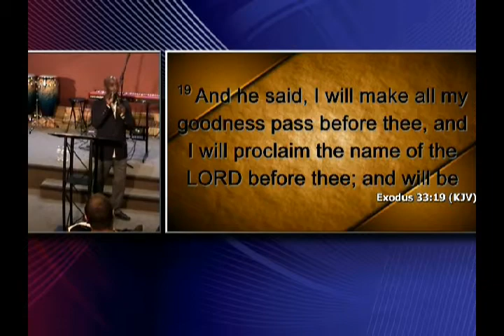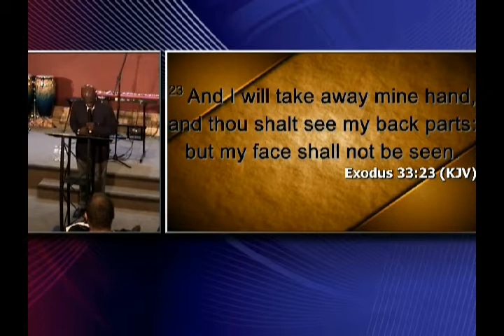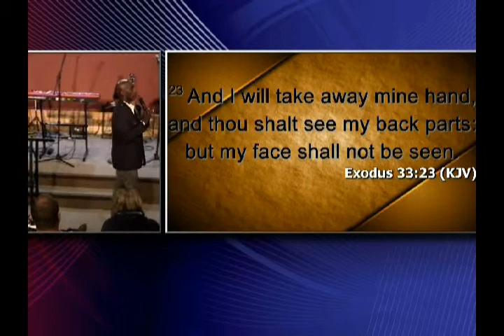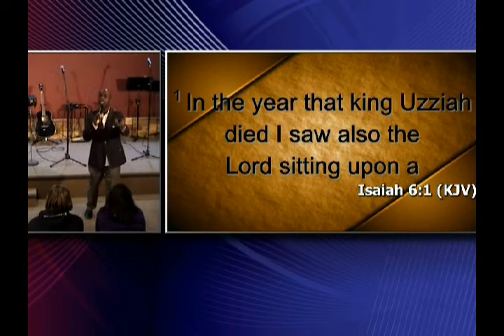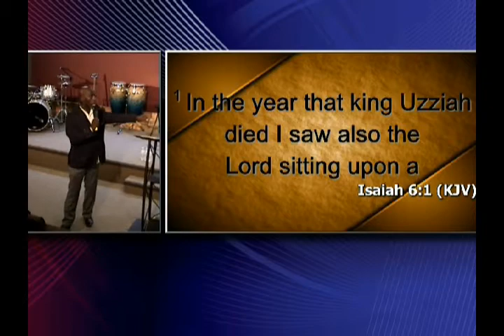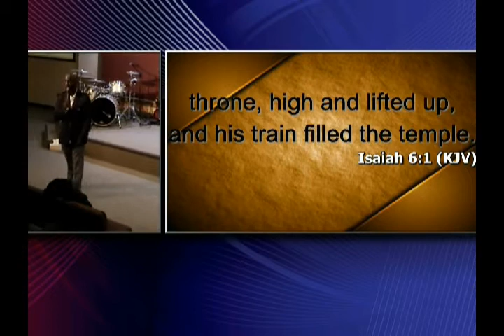Carriers of the Glory; January 9, 2019